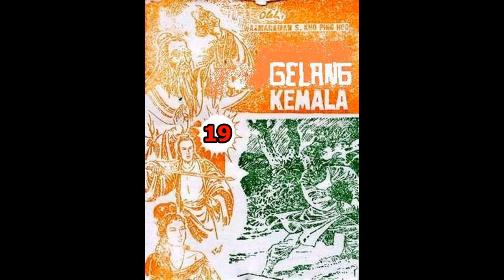Seri Cerita Silat GELANG KEMALA JILID 19